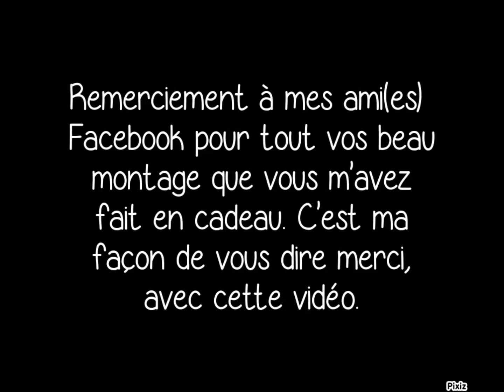Amies Facebook merci pour vos montage cadeau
Ma façon à moi de vous dire merci pour les montage cadeau que vous m'avez faite, J'en n'est fait une vidéo.